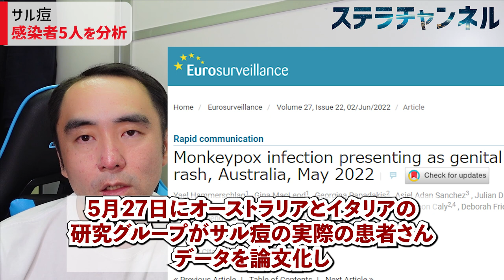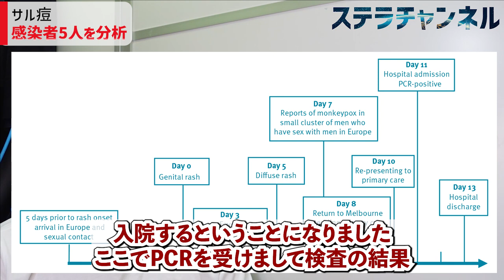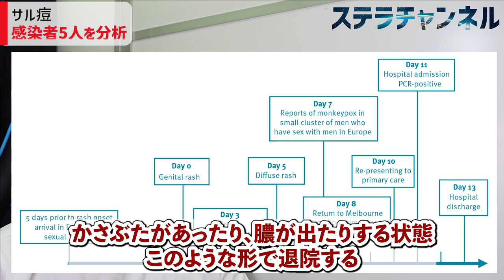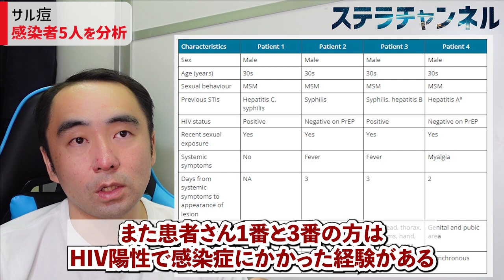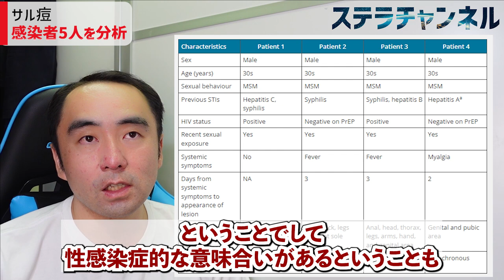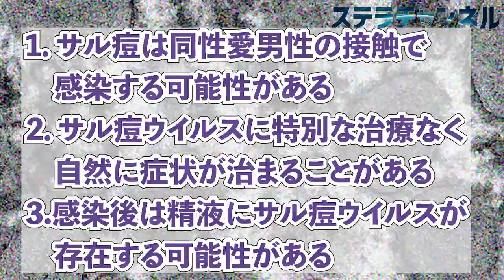【サル痘】NEWS、意外な感染者の実態を解説、オーストラリアとイタリアの5人はどう治療されたのか【イギリスglobal.health、ウイルス、ニュース、天然痘、歴史、健康、猿とうウイルス】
オーストラリアとイタリアの研究グループが
サル痘の感染者の実態を論文報告しています。
その治療や検査の結果からは意外な実態も読み取れました。

また、英国オックスフォード大学の研究者などがつくる
民間組織グローバルヘルスの公開するデータベースもあらためて確認します。

Hammerschlag Yael, MacLeod Gina, Papadakis Georgina, Adan Sanchez Asiel, Druce Julian, Taiaroa George, Savic Ivana, Mumford Jamie, Roberts Jason, Caly Leon, Friedman Deborah, Williamson Deborah A, Cheng Allen C, McMahon James H. Monkeypox infection presenting as genital rash, Australia, May 2022. Euro Surveill. 2022;27(22):pii=2200411.

【ステラチャンネルとは】医療健康ニュース解説を中心に科学理系の視点も【ステラ・メディックス代表 獣医師／ジャーナリスト星良孝】

Adobe Stock